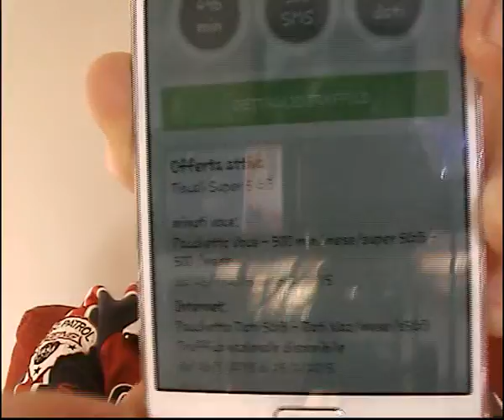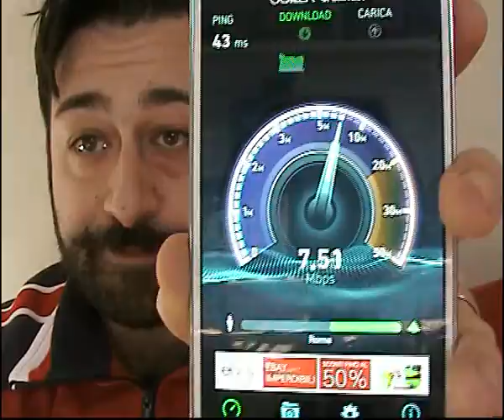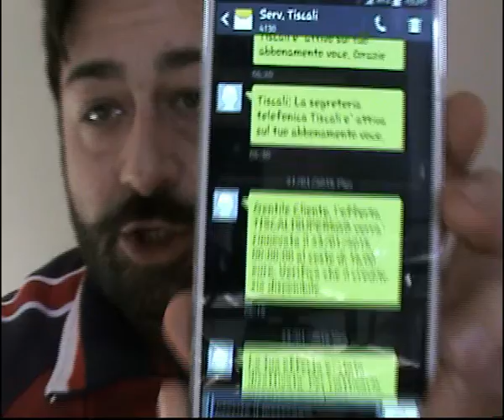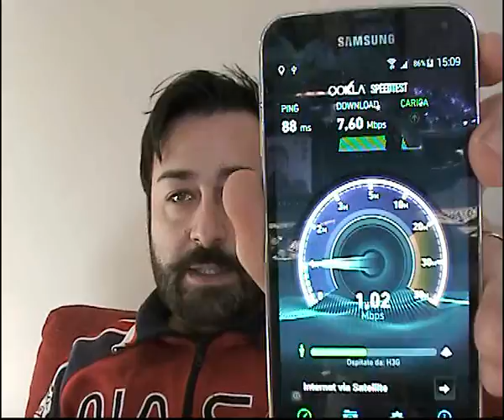Tiscali Mobile ed adsl che Soddisfazione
recensione  della Tiscali Mobile, che offre prezzo e qualità